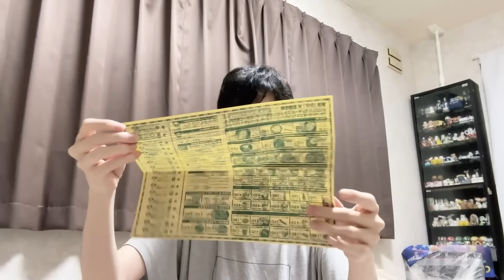函館にしかない最強のハンバーガーを食べてみた ラッキーピエロ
前→　次→